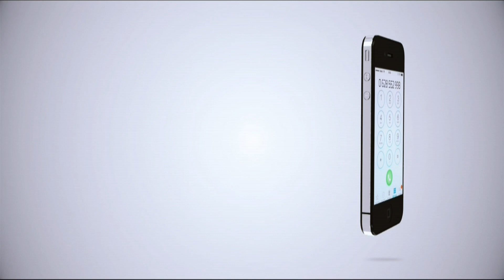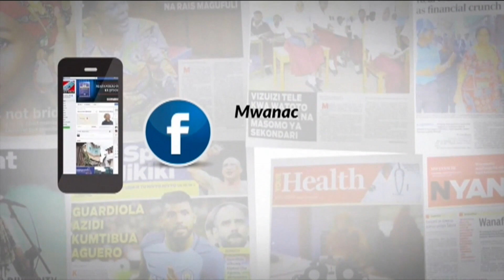TANGA SASA MAMBO SAFI, SHAMBA LA MKONGE LIMEANZA UZALISHAJI, AJIRA KWA WATU 500 ZIKO WAZI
Shamba la Mkonge la Mnazi Wilayani Lushosto Mkoani Tanga  limeanza uzalishaji baada Rais kufuta hati ya shamba hilo na kutolewa kwa  mwekezaji mwingine kufuatia aliyekuwemo kushindwa..